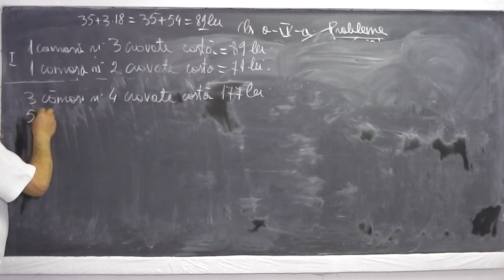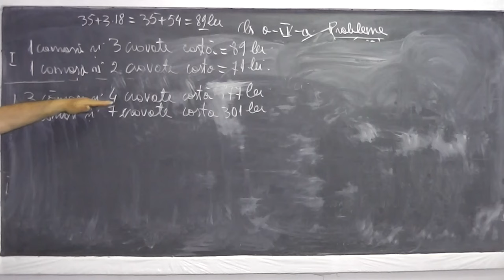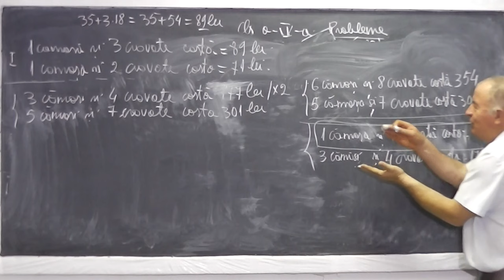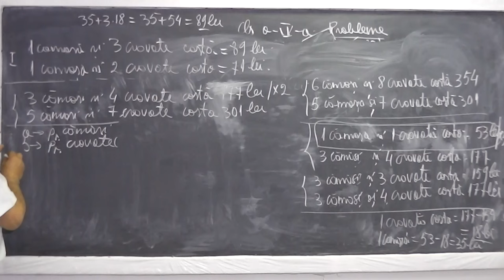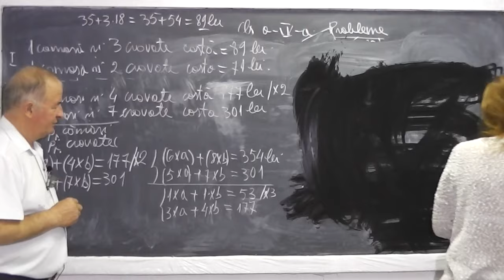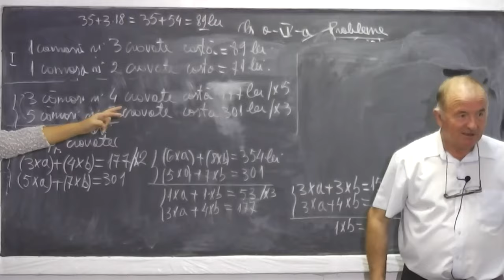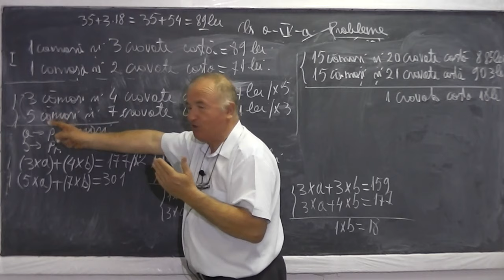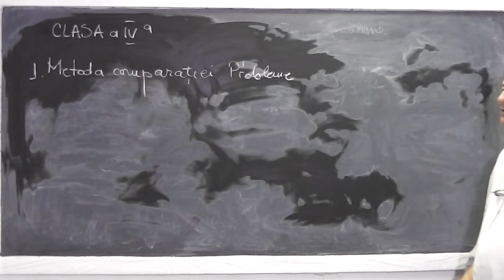2/2 Lectia 612 - Probleme de aritmetica rezolvate prin METODA COMPARATIEI - Tema la Clasa 4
Daca lectia va este utila, as aprecia un Like si Share - In aceasta lectie de matematica pe care o puteti vedea in direct si pe rezolvam probleme de aritmetica prin metoda comparatiei din tema pentru acasa la clasa a IV-a. Daca lectia va este utila, as aprecia un Share si Like - VIDEO MATEMATICA cu Proful Online sau cautati pe Google: profu online Ioan Ursu

- 1/2 Lectia 612 - Probleme de aritmetica rezolvate prin METODA COMPARATIEI - Tema la Clasa 4
- 2/2 Lectia 612 - Probleme de aritmetica rezolvate prin METODA COMPARATIEI - Tema la Clasa 4
- Lectia 612 - Probleme de aritmetica rezolvate prin METODA COMPARATIEI - Tema la Clasa 4